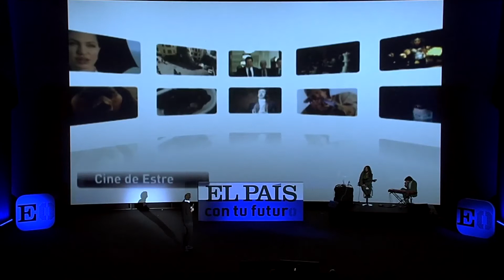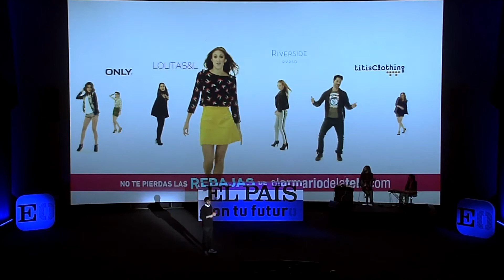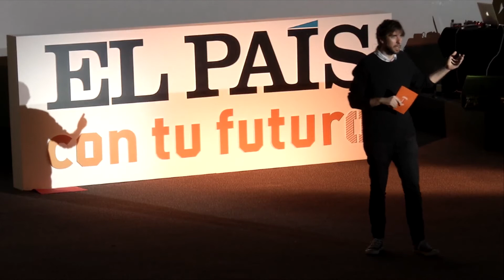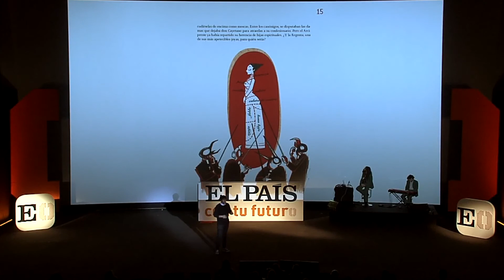EDUARDO ORTIZ - Diseño Audiovisual